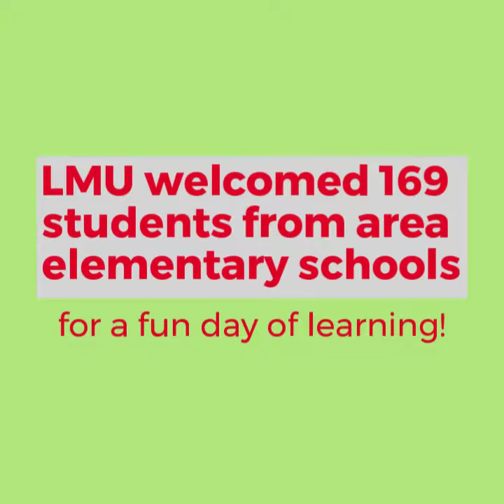School of Education Festival of Trees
Lincoln Memorial University (LMU) Carter and Moyers School of Education students celebrated Christmas around the world with 169 area Kindergarteners and first graders on Wednesday, November 29.